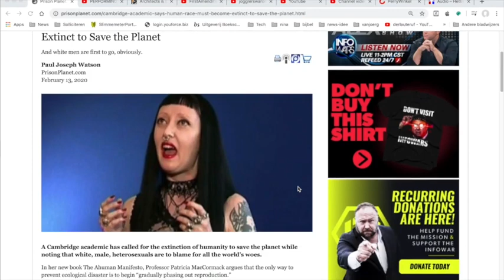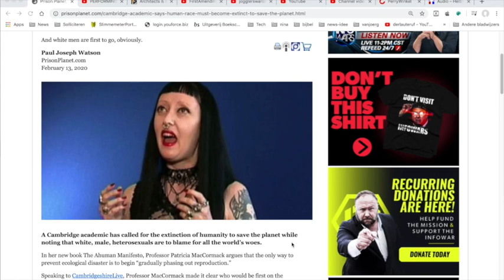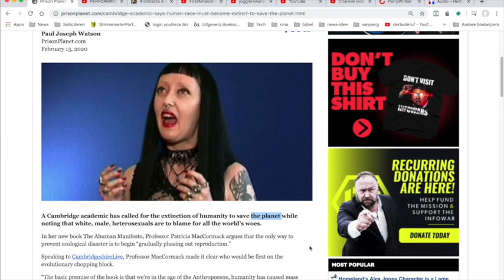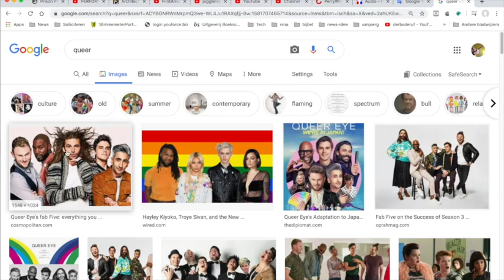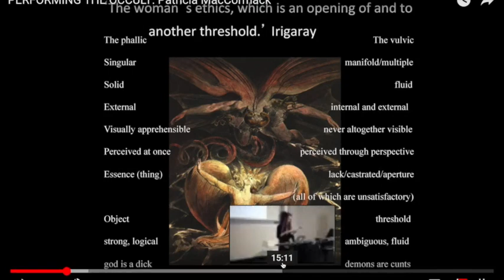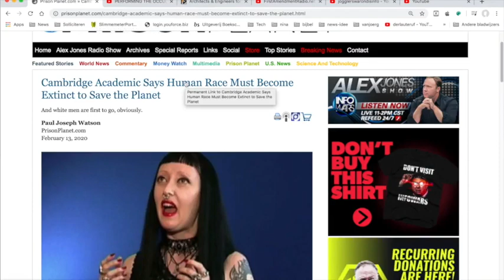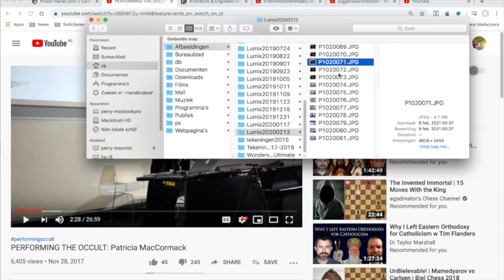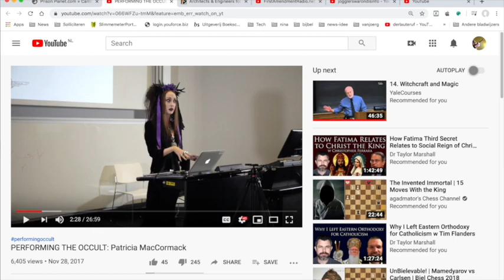Beschouwing284 Vrouwelijke professor vindt heteroseksuele blanke mannen het probleem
Aangezien ik een blanke heteroseksuele man ben, voel ik me aangesproken en zeg ik hier wat van. Wat denkt die tuthola wel!

Links met een christelijke achtergrond